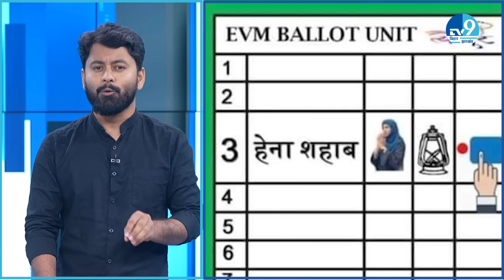Heena Shahab ऐसा क्या बोलीं, RJD में हलचल | Shahabuddin का बेटा Osama Shahab Siwan से निर्दलीय?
Heena Shahab ने ऐसा क्या कर दिया जो RJD में मच गया हलचल | Shahabuddin का बेटा Osama Shahab Siwan से निर्दलीय?

हमसे जुड़िए.